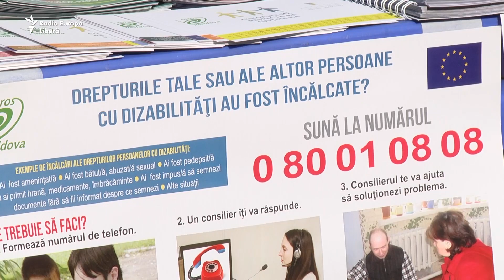DizABILITY Social Economic FEST